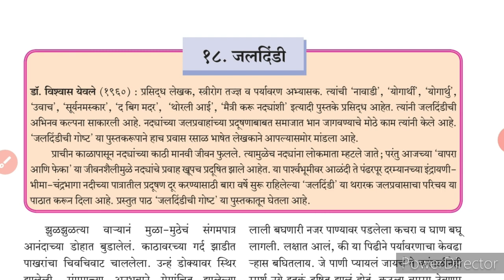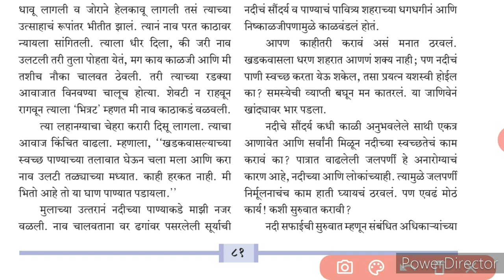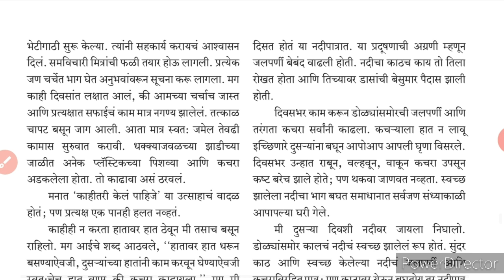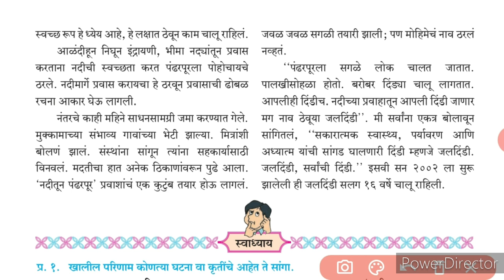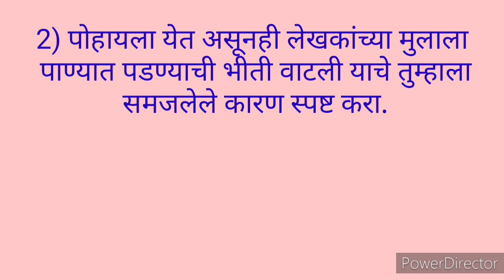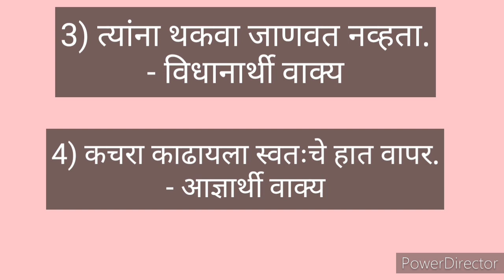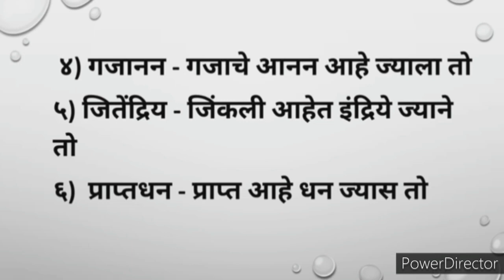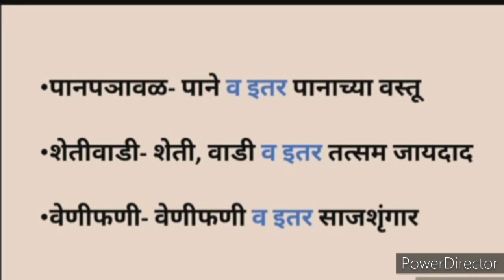आठवी मराठी स्वाध्याय जलदिंडीपाठ स्पष्टीकरण#8 vi marathi swadhyay chapter 18#8 vi marathi jaldindi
learn nonstop
# आठवी मराठी 18) जलदिंडी (पाठ स्पष्टीकरण व स्वाध्याय) 8th marathi jaldindi
आठवी मराठी जलदिंडी# (पाठ स्पष्टीकरण व स्वाध्याय) #
8th marathi jaldindi